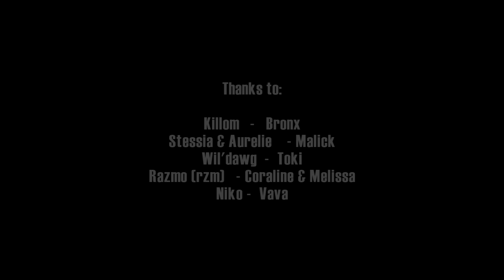SlynerOne - Confession d'un Konaw [Edited & Filmed by:oneBlaZe]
Edited by oneBlaZe
Filmed In association with: Nicolas
Recorded at La Clik Prod.

Thanks to: